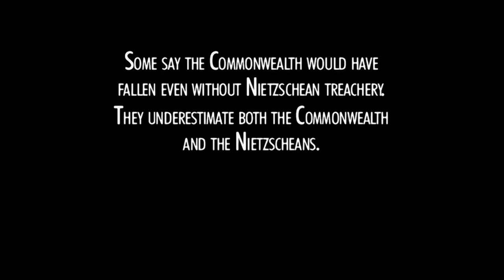Meet Tyr Anasazi, Tyr Anasazi vs Captain Dylan Hunt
Andromeda, Captain Dylan Hunt, Tyr Anasazi, Glasten(Darryl Quon), Varastaya(Lori Stewart), Gerentex(John Tench), Beka Valentine, Rev Bem and Trance Gemini
S1.E2: An Affirming Flame

"Some say the Commonwealth would have
fallen even without Nietzschean treachery.
They underestimate both the Commonwealth
and the Nietzscheans."
Yin Man-Wei
The Rise and Fall of the Systems Commonwealth
C.Y. 11942